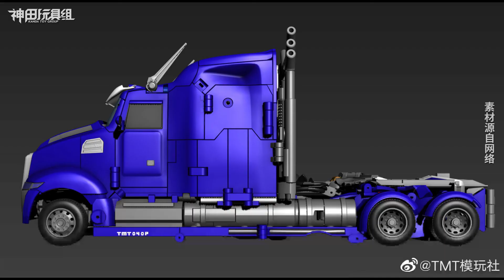摩动核要出孙悟空和猪八戒！还有个牛魔王？国模资讯 第30期 21年1月中旬【神田玩具组】